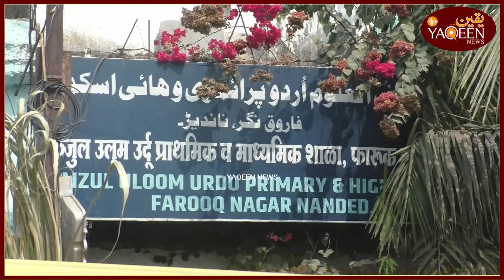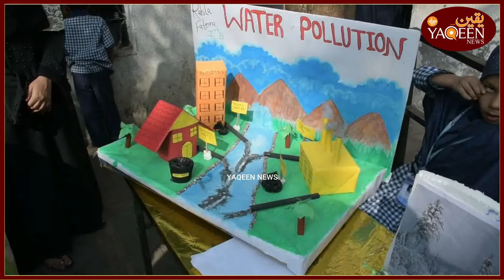NANDED : FAIZUL ULOOM PRIMARY SCHOOL ME NUMAISH KA INEQAAD